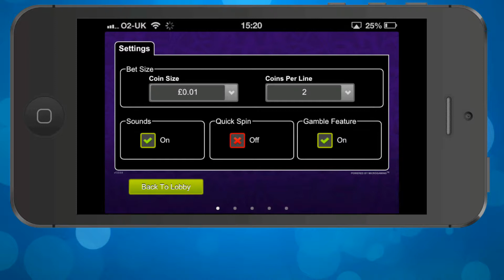Avalon Mobile slot Review - Mobile casino